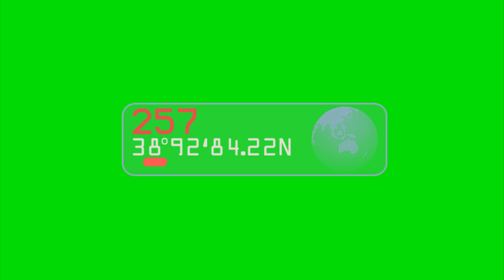HUD GPS Search - Green Screen (1080p)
You can use it for your own Project, but please DON`T REUPLOAD my Videos... And give credit please... Thanks :) Download